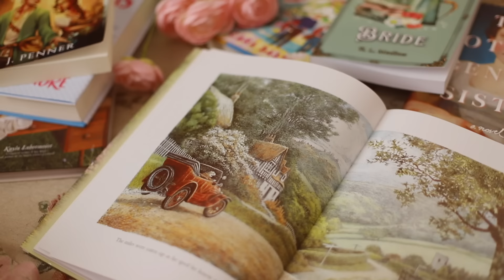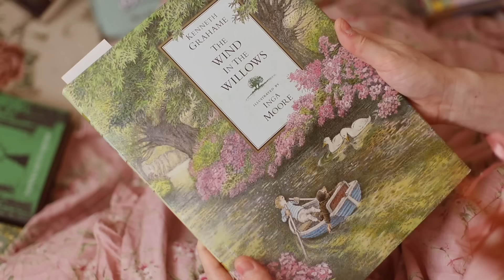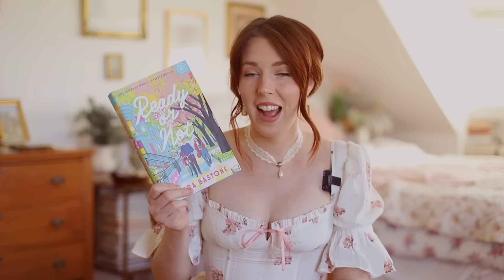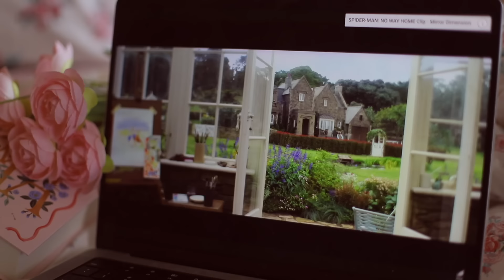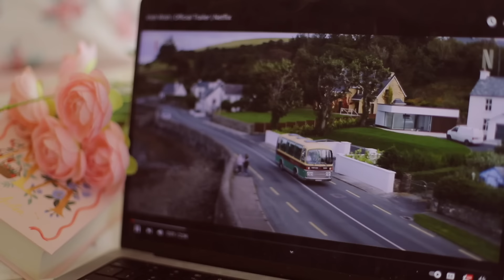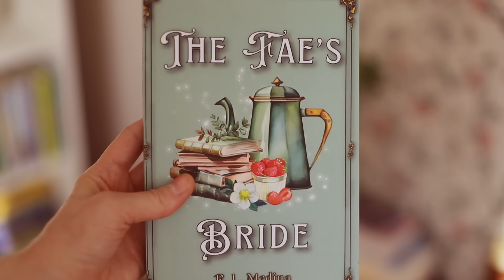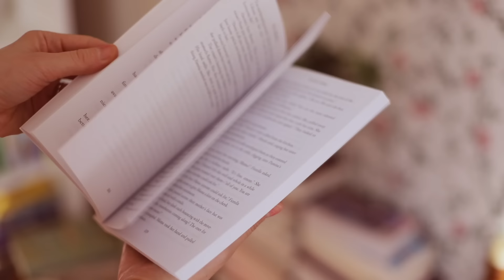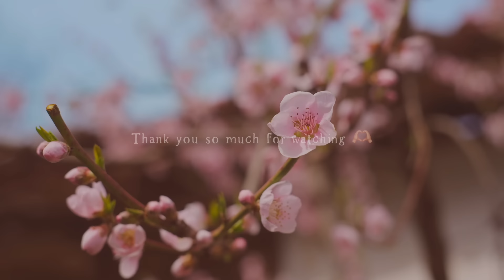Spring Starter Pack 💐 books, movies, activities, etc.. to feel like a cottagecore fairy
Spring is softly arriving, the birds are chirping and sunshine and you can smell the earth coming back to life when opening the windows in the morning. I hope you enjoy this spring starter pack, full of everything you need to get in the mood for spring from movies and tv shows to books and activities. I hope you can get some recommendations for how to welcome spring and feel all the dreamy cottagecore spring fairy vibes 💗

🌷 Continue your search for spring recommendations with some of my previous videos 🌷(chances are if you're surprised I didn't share a book or tv show I might have shared it in a previous video)

Books //
Into The Heartless Wood // Joanna Ruth Meyer
The Wind in The Willows // Kenneth Grahame illustrations by Inga Moore
A Fellowship of Bakers & Magic // J. Penner
The Other Bennet Sister // Janice Hadlow
Ready or Not // Cara Bastone
Bringing Down The Duke (not shown in this video but it's the first book in the steamy romance series) // Evie Dunmore
Edenbrooke // Julianne Donaldson
The Cottagecore Baking Book: 60 Sweet and Savory Bakes for Simple, Cozy Living // Kayla Lobermeier

Movies //
Nanny McPhee Returns
Peter Rabbit 1 & 2
A Room With a View
Irish Wish

TV Shows //
The Buccaneers (2023)
All Creatures Great and Small
The Artful Dodger
Pushing Daisies

- Froggy tea party mug is an original from Millies Pottery, you can't purchase the same one but she has beautiful collections released all the time and I can't recommend her work enough!
- Both the dress at the beginning of the video and the one I'm wearing throughout the video are from Lacemade
Gold Frame
Emma (puffin in bloom edition)
The Fae's Bride // R.L. Medina
Strawberry Shortcake tea

(Patrons who are members of the Etherial Angels tier, updated as of February 2024)
✨ Asheton (Thank you so so much!! You have no idea how grateful I am for your support. Sending you a virtual hug!)
✨ Kristy (Thank you so much Kristy! I'm so grateful for your support!)
✨ Mariana (Sending you a million thank yous because I'm SO grateful for your support! Thank you!!!)
✨ Veronica (Veronica! Thank you SO MUCH MY SWEET FRIEND!!)

► Reservoir House (the beautiful home in this video) will be available for weekly rental from June 1st - Aug 31st, 2024. It is already rented for all of 2023.